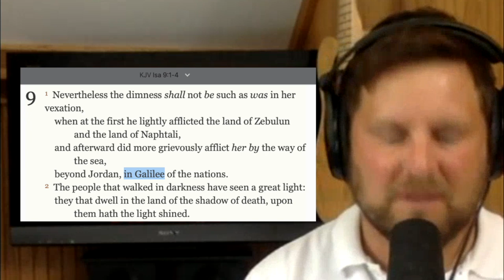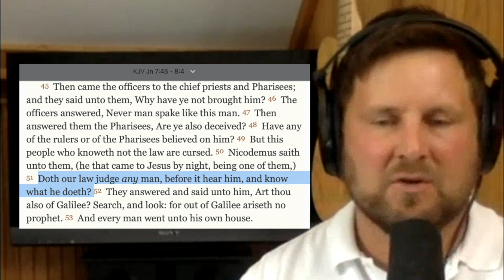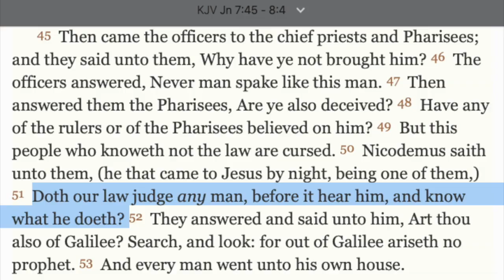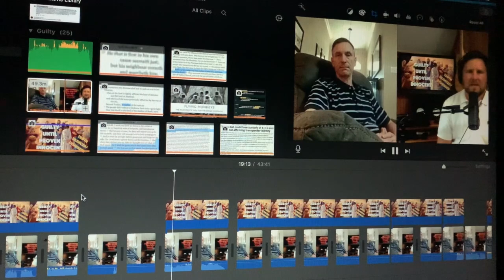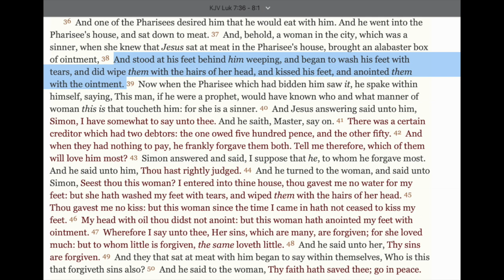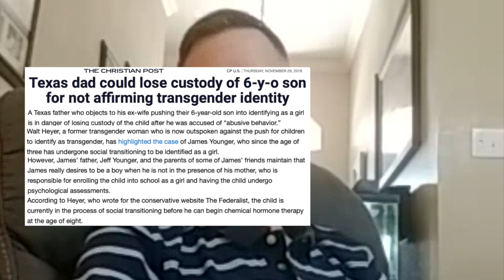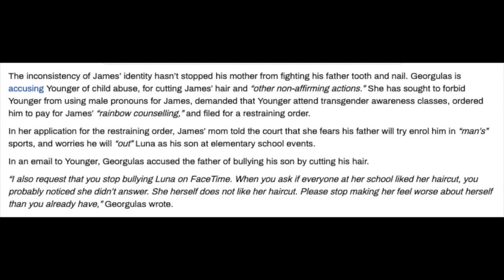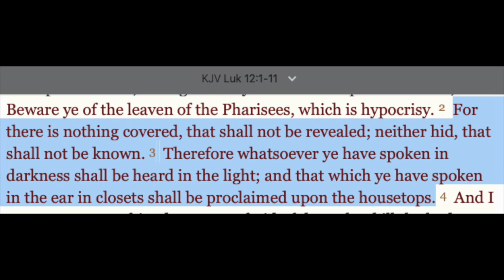Guilty Until Proven Innocent While Being Silenced/Dismissed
(Reupload due to audio technical difficulties in the first) Join us for this podcast as Chad and I discuss the narcissistic/Jezebel tactic of assigning guilt to the innocent while also doing their best to silence their victims or to dismiss/disregard what they do have an opportunity to say.  We will also delve into parental alienation.  It's a wild ride so climb aboard this podcast express.